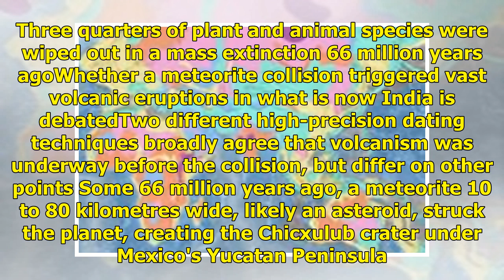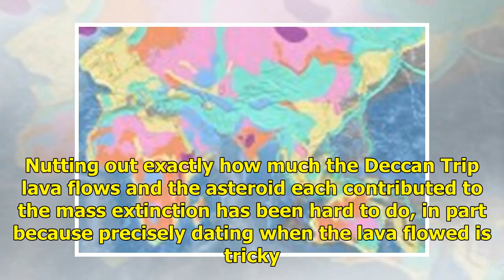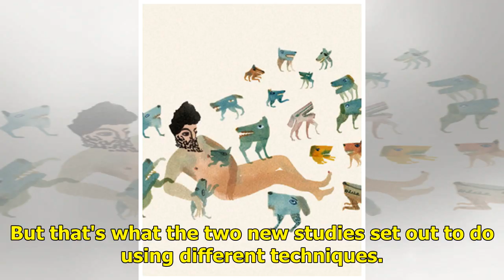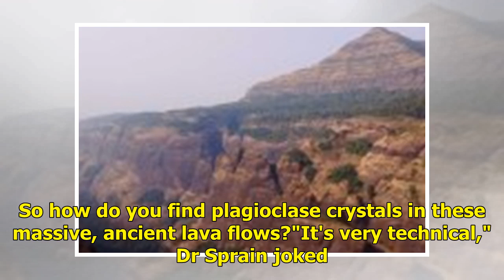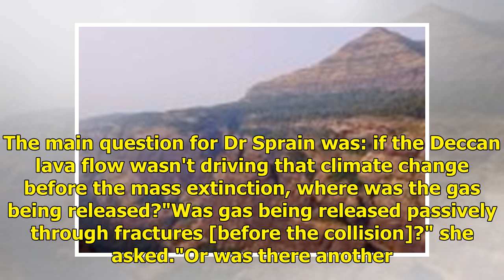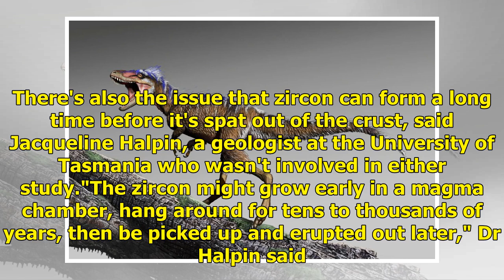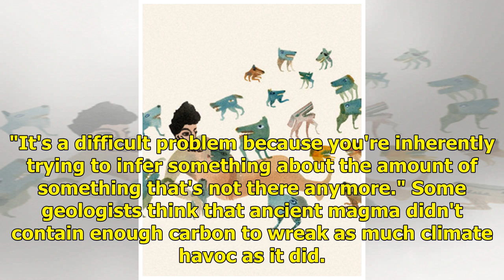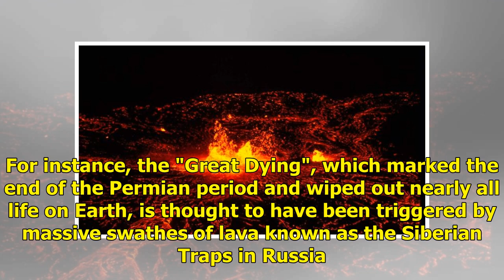What killed the dinosaurs? It’s complicated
They ruled Earth for nearly 200 million years, but in the end, the poor old dinosaurs didn't stand a chance. Key points. Three quarters of plant and animal species were wiped out in a mass extinction 66 million years agoWhether a meteorite collision triggered vast volcanic eruptions in what is now I...